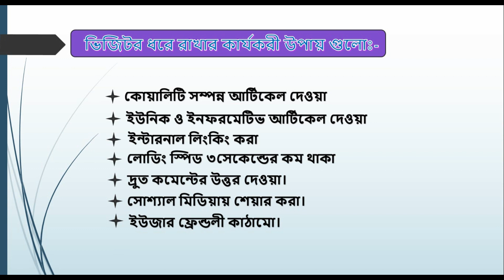How to actually Increase Traffic on your Blog Bangla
Many of us can bring visitors to our website but the problem is we can't keep visitors to our website. So in this video we have discussed how to easily hold visitors to any website. Hopefully after watching this video you will be able to easily catch visitors to any website.